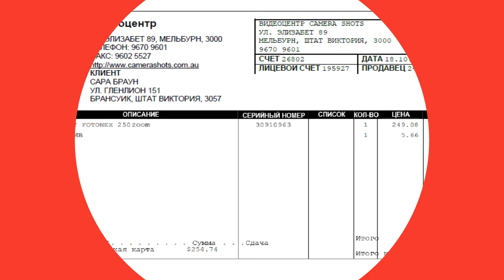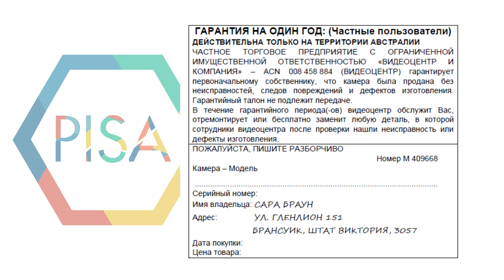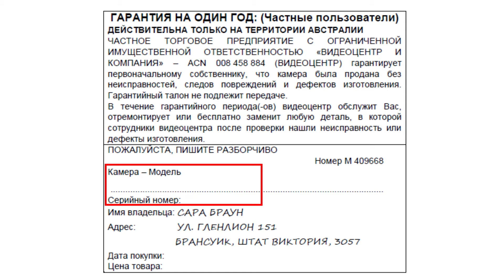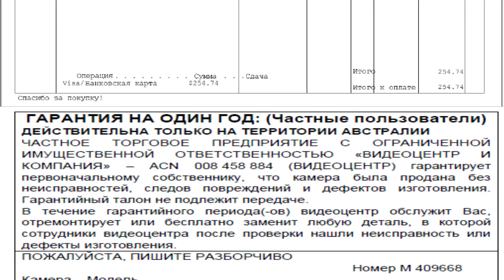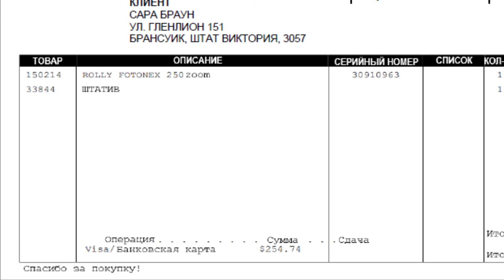Грамотность чтения – Гарантийный срок